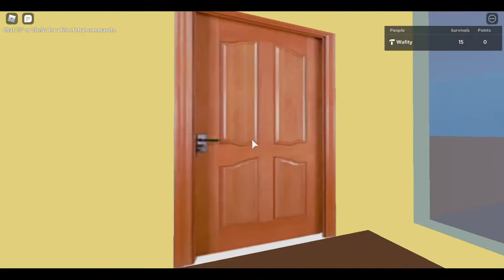Thanks for 1K subs!!!